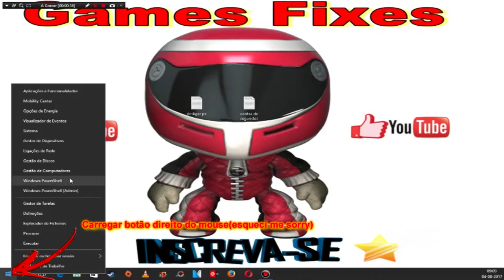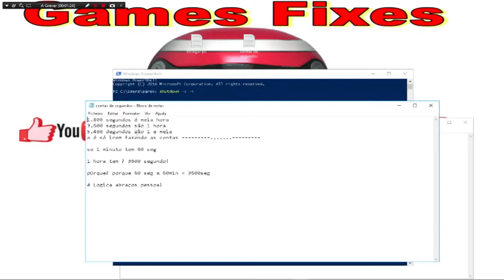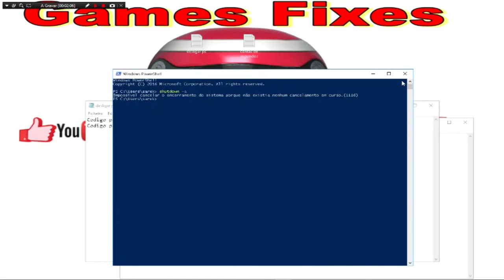Como programar o Pc para se desligar SEM PROGRAMAS no windows